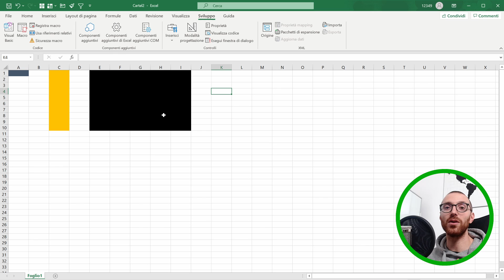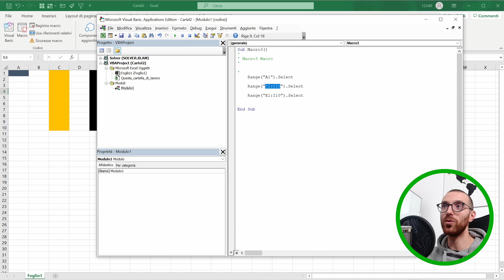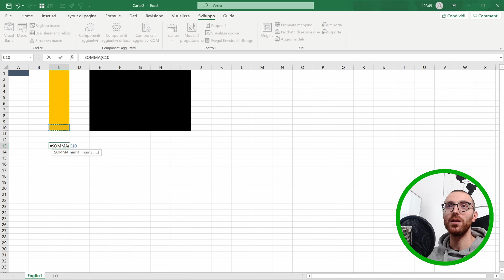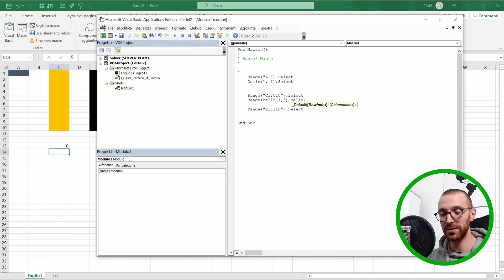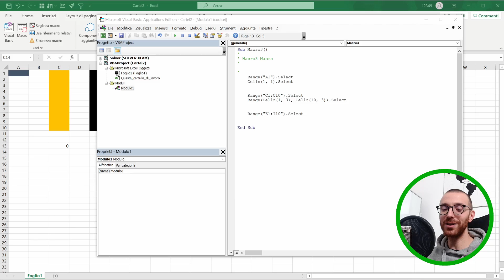Come selezionare una cella o un intervallo di celle con una MACRO in EXCEL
Se ti sei perso il video dove spiego come registrare una MACRO in EXCEL corri subito a vederlo